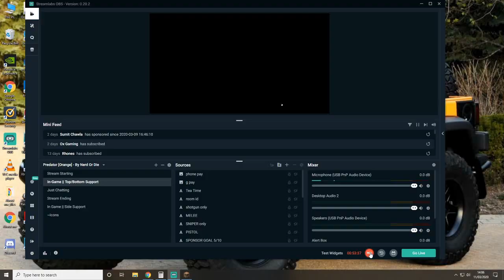The Minecraft Survival Guide ▫ Surviving Your First Night! Begining A minecraft Journey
First friends sorry mera starting ka hello to all friends wali clip cut ho gayi.

Friends kya hum 100 like pure kar sakte hain is video main..?

10 Saal purani game khelne ka maza hi kuch aur hai par sach me maine kabhi nahi socha tha itni interesting hogi ye game xD.